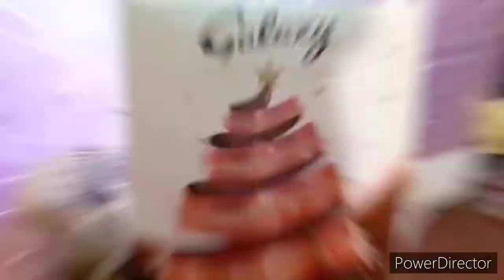Vlogmas Day 21 , SantaBaby Dance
Stay danyellalicious